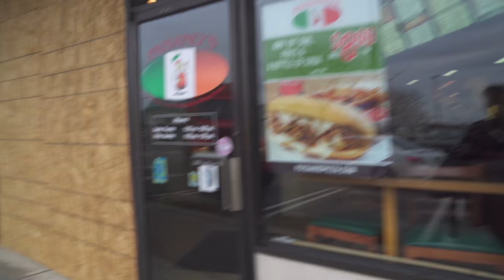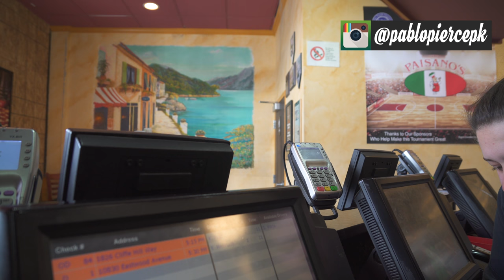IS THAT A DILDO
I don't know why it was in the middle of the street but there it was